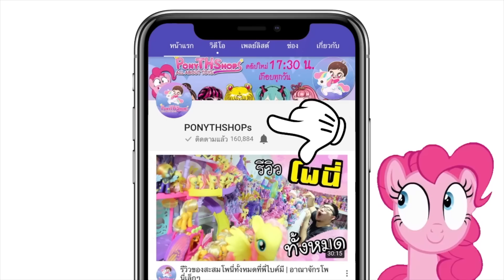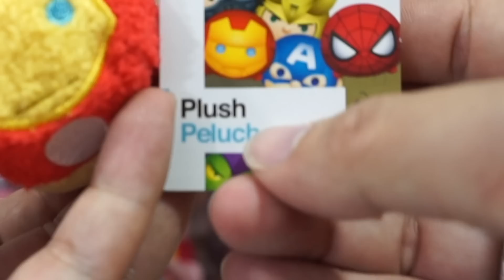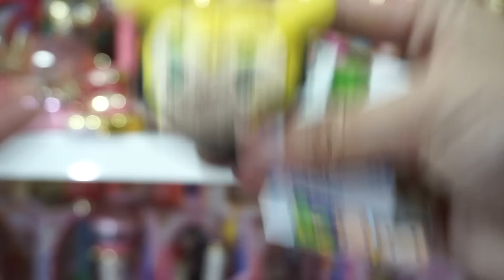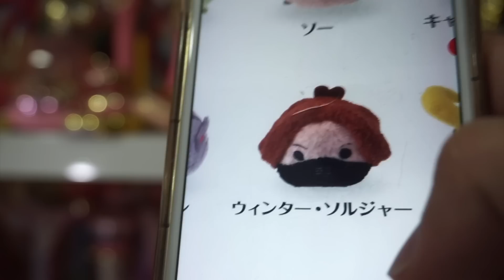ตุ๊กตานุ่มๆ ซูมซูม อเวนเจอร์ เผด็จศึก | Disney Tsum Tsum x Avengers : EndGame